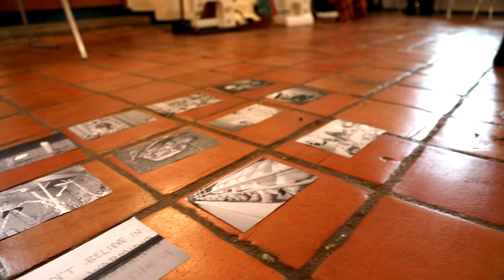Lanterna Art & Science Clip 2019 EN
Lanterna Futuri are a lot of great people who realize their ideas together and sometimes their dreams...

(D) Lanterna Futuri ist ein interkulturelles Begegnungs- und Bildungsprojekt, in dem Schüler und Lehrer im Dreiländereck Deutschland, Polen und Tschechien seit 2004 in künstlerischen Werkstätten zusammenarbeiten. Im Mittelpunkt steht die Entwicklung neuer Lernformen, die interkulturelle Kompetenzen, Eigenverantwortung, Kreativität und Teamarbeit fördern. Zentral ist dabei die Begegnung von Schülern und Lehrern aus der Grenzregion, das sich Kennen lernen über das gemeinsame Arbeiten an einem Thema. Damit ergibt sich für die Teilnehmenden die Chance, den anderen kulturellen Kontext und die Besonderheiten der Grenzregion wahrzunehmen.
Die Träger des Projektes: die Hillersche Villa gGmbH ( ehem. Begegnungszentrum im Dreieck e.V. Großhennersdorf) (D), das Dreikulturenhaus Parada Niedamirów (PL), und der Lausitzer Bergverein e.V. (CZ), erreichten in enger Zusammenarbeit mit 12 Schulen aus der Grenzregion, u.a. die Gymnasien in Herrnhut, Ceská Lípa und Kamienna Góra, die Zielsetzung: einer Verbindung von außerschulischen und schulischen Lernformen und konnten diese strukturell etablieren.

(PL) Lanterna Futuri jest interkulturowym projektem edukacyjnym i projektem spotkan, w którym uczniowie i nauczyciele z pogranicza Niemiec, Polski i Czech wspólpracuja ze soba od 2004r. na warsztatach artystycznych. W centrum uwagi znajduje sie rozwój nowych form nauczania, które wspomagaja ewolucje interkulturowych kompetencji, wlasnej odpowiedzialnosci, kreatywnosci oraz pracy zespolowej. Najwazniejsze jest tutaj spotkanie uczniów i nauczycieli z regionu przygranicznego, którzy poznaja sie poprzez wspólna prace nad tematem, przy czym pojawia sie szansa na dostrzezenie innego kulturowego kontekstu i oraz wyjatkowosci regionu przygranicznego.
Organizatorzy: Begegnungszentrum im Dreieck e.V. GroßhennersdorfHillersche Villa gGmbH (D), Dom Trzech Kultur Niedamirów (PL) i stowarzyszenie Rodowitz (CZ) przy scislej wpólpracy ze szkolami w Herrnhut, Ceskiej Lípie i Kamiennej Górze podazaja ku dlugoterminowym celom, którymi sa osiagniecie polaczenia pozaszkolnych i szkolnych form nauczania oraz wlaczenie ich do istniejacych juz struktur.

(CZ) Lanterna Futuri je interkulturní vzdelávací projekt, v jehož rámci se od roku 2004 setkávají žáci a ucitelé z Trojzemí Cech, Nemecka a Polska na umeleckých dílnách. Cílem je rozvoj nových forem ucení, které posilují interkulturní kompetence, vlastní odpovednost, tvorivost a schopnost týmové práce. Hlavním smyslem projektu je setkávání studentu a ucitelu z pohranicí a vzájemné poznávání díky spolecné práci na jenom tématu. Úcastníci tak mají šanci, poznat jiné kulturní prostredí a uvedomit si specifika príhranicního regionu.
Iniciátori projektu: Hillersche Villa gGmbH (D), Dum trí kultur Parada Niedamirów (PL) a obcanské sdružení Rodowitz (CZ) úzce spolupracují s gymnázii v Herrnhutu, Ceské Lípe und Kamenné Hore a spolecne s nimi sledují dlouhodobý cíl: dosáhnout a strukturne zajistit spojení mimoškolních a školních forem ucení.